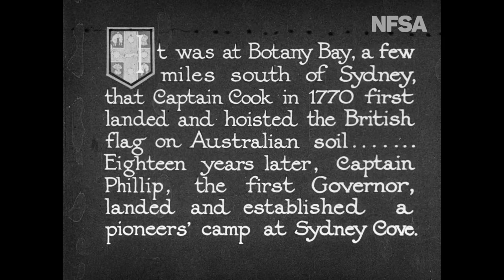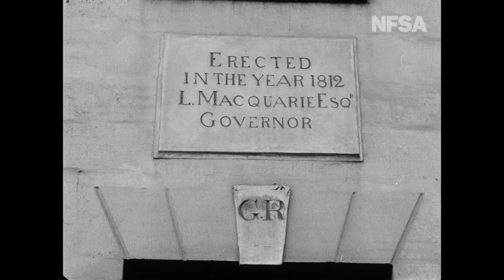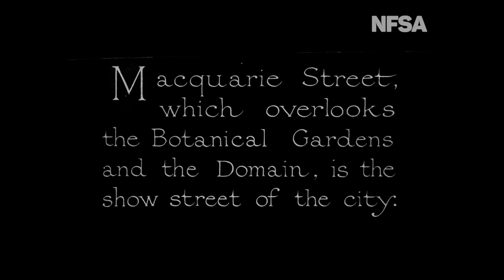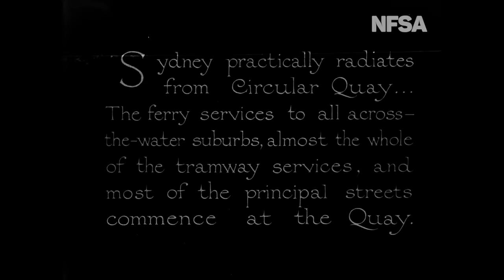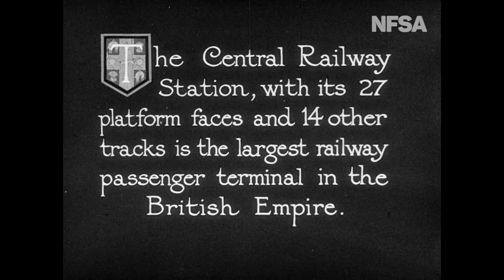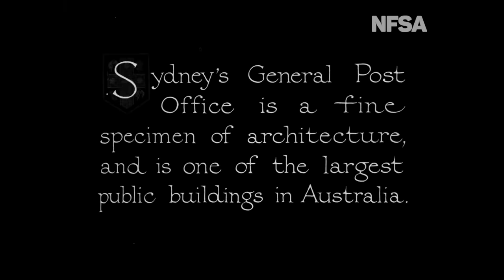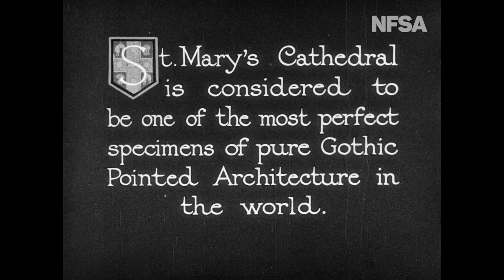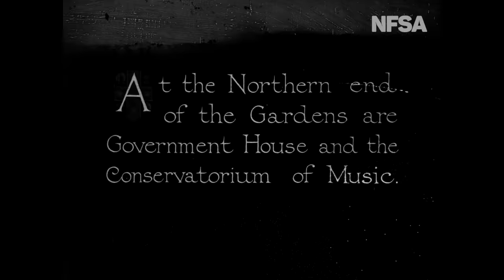The City Of Sydney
From The Film Australia Collection.  Made by the Cinema and Photographic Branch 1927. Directed by Bert Ive. The major landmarks and public buildings in inner city Sydney, N.S.W. Scenes include: the ferry terminals and tram stops at Circular Quay, Central Railway Station, the largest train terminus in the British Empire, Railway Square, Sydney University, the Commonwealth Bank and General Post Office in Martin Place; Martin Place decorated with stalls and bunting; Town Hall; and the facade of the Art Gallery.